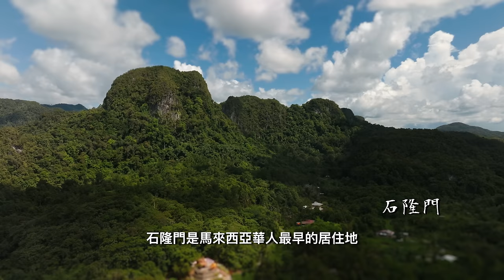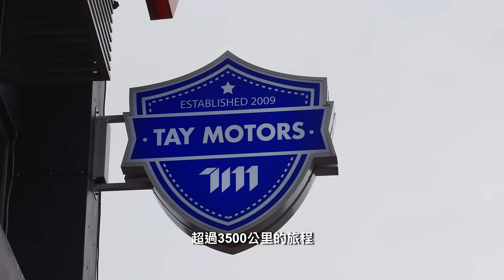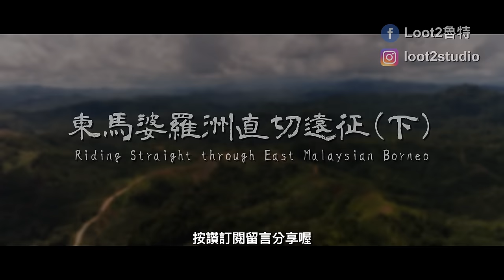東馬婆羅洲遠征最終章！騎進熱帶雨林，來一場真正的穿越！｜東馬婆羅洲 (下)｜Loot2魯特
來到東馬婆羅洲經過了幾天的騎行之後
我們也開始準備從沙巴騎回古晉
不過在回程
我們也不想只有騎著公路
所以在每一天的公路中加入林道行程...

以及Tay Motors鄭老闆

拍攝器材：
DJI Action3、Action4
Insta 360 X3、AcePro
FUJIFILM-XT5
Sony A7S3

騎乘車輛：
KTM 390 ADV
KTM 250 ADV